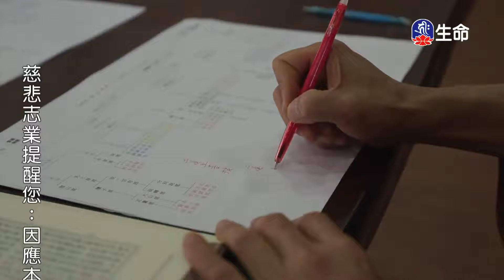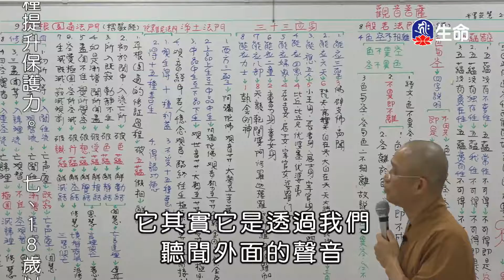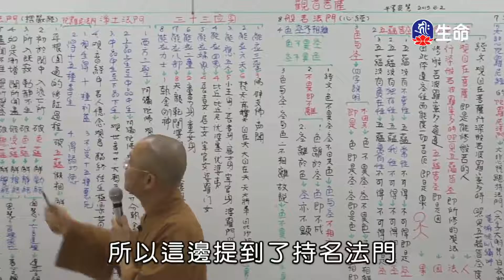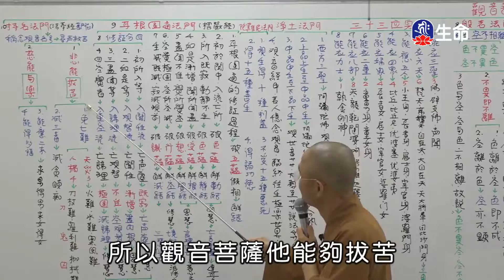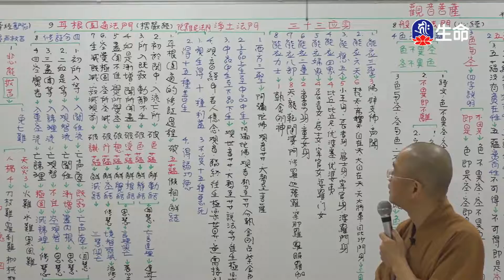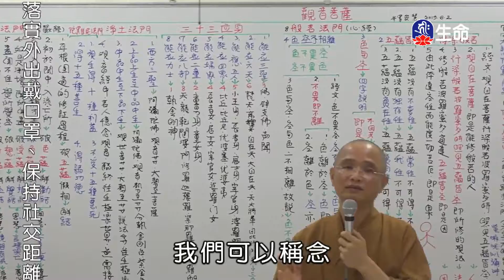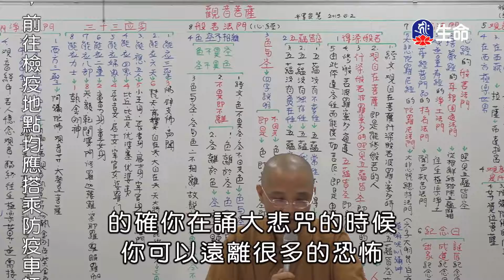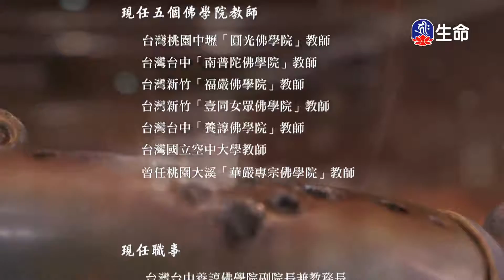空中佛學院_佛法概要_第四章觀音菩薩(2)安慧法師_(lifetv_20220306_23：00)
空中佛學院_佛法概要_第四章觀音菩薩(2)安慧法師。